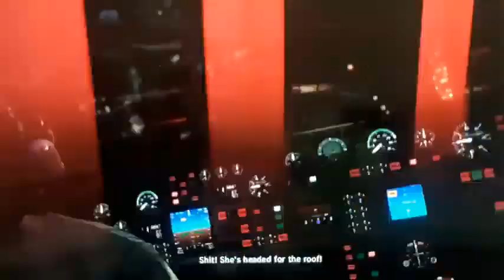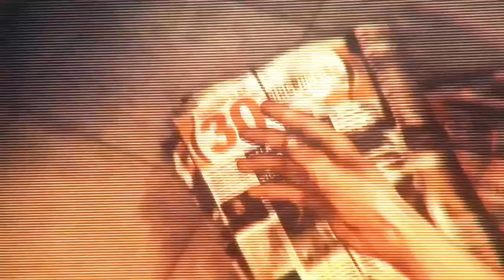Max Payne 3 - Chapter #2 - Nothing But The Second Best (PS3)